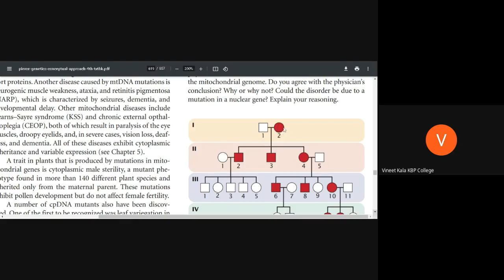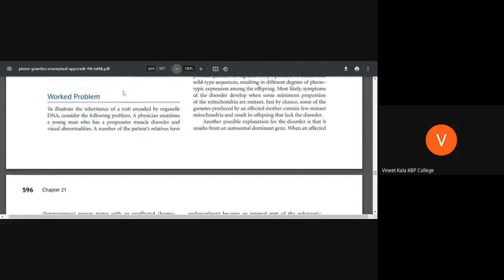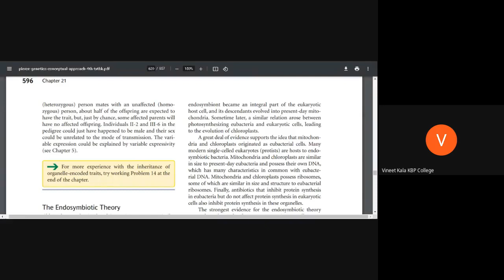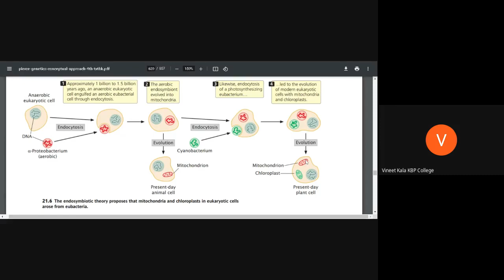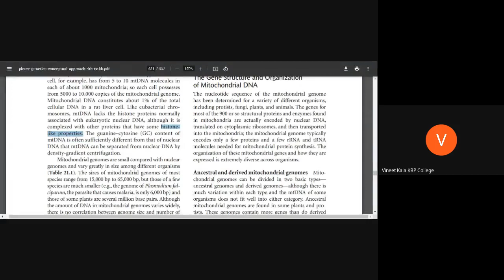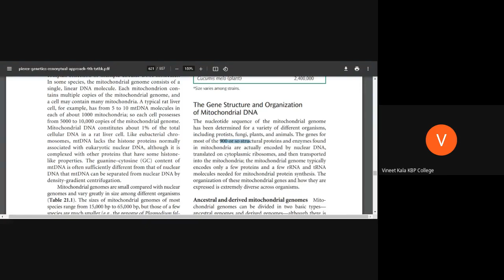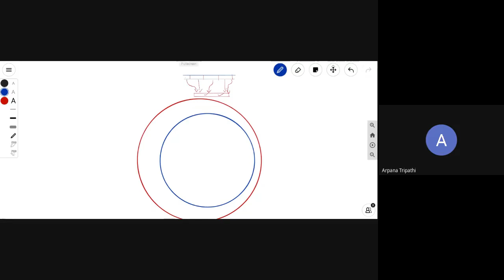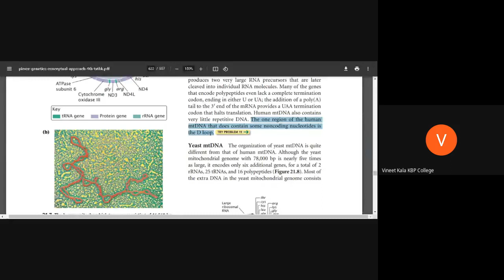Endosymbiotic Theory | Mitochondrial Genome | MSc Microbiology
Reference:  iGenetics by Peter Russell, Genetics by Benjamin Pierce